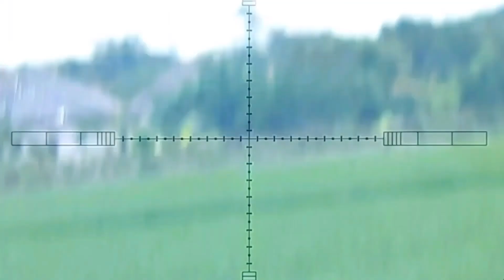Skill Tingkat Dewa || Specialis Berburu Mandar Sawah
Berburu Burung Mandar Sawah harus mempunyai stamina yang kuat karena harus berjalan ratusan meter mengelilingi persawahan...selain itu juga harus mempunyai kecepatan dan keahlian khusus dalam menembak...karena burung mandar ini adalah burung pelari cepat...burung ini bisa di kategorikan hama oleh petani...karena jumblah nya sangat banyak...burung ini merusak tanaman padi dengan cara bersarang di batang pohon padi seperti tikus...

Salam Persaudaraan
Salam Satu Laras Dari Kami

"Sniper Mbledosss"

Wassalam